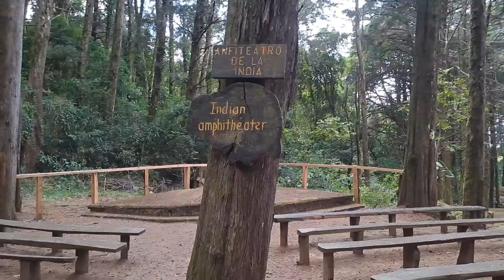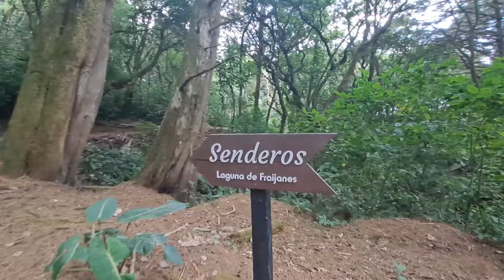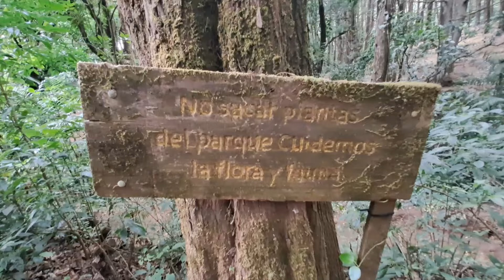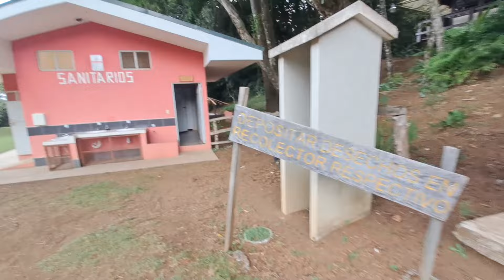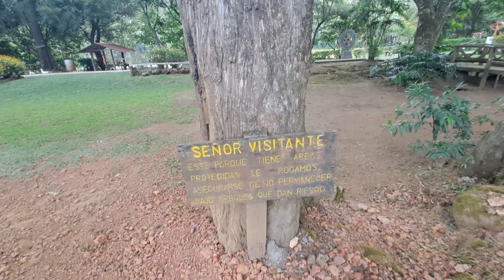Este es el Final se ve Peligroso.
PARQUE  RECREATIVO  FRAIJANES
El Parque Laguna Fraijanes es un refugio natural muy acogedor, ubicado en la provincia de Alajuela a 1650 metros sobre el nivel del mar, en ruta hacia el Volcán Poás; por lo que sus visitantes pueden disfrutar de algunos momentos de sol, pero la mayor parte del tiempo, encontrarán un refugio natural con  especies de aves y una amplia variedad de flora, todo en medio de neblina, frío y por lo general, un clima húmedo.

Este hermoso parque se comenzó a construir en el año 1982 y cuenta con una extensión de 24 manzanas, donde su principal atractivo es un lago en el que, si los niveles del agua lo permiten, se puede pescar (*);  además de sus agradables senderos, zonas verdes y cabañas con vistas al lago, dos de ellas rústicas tipo chalet.